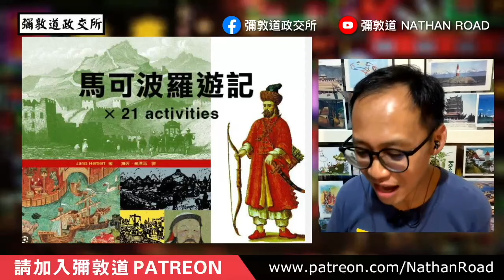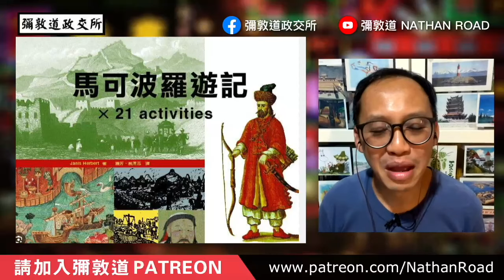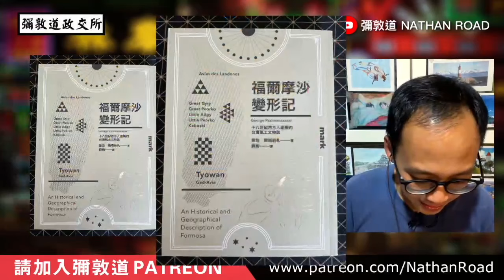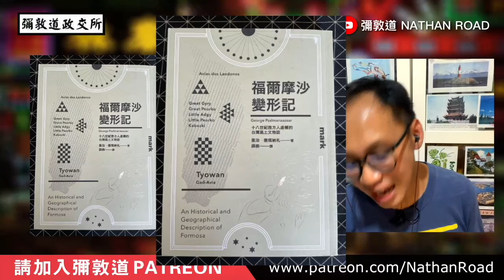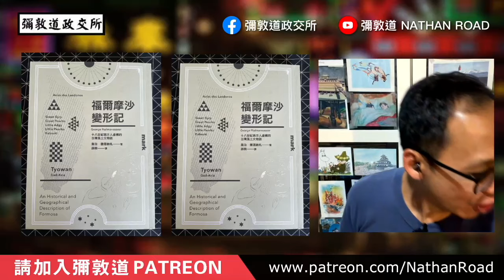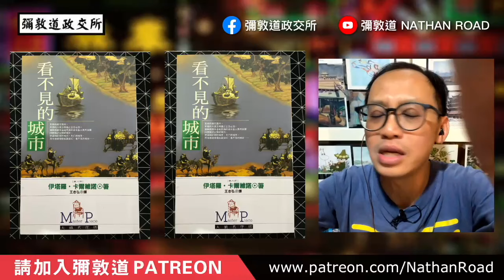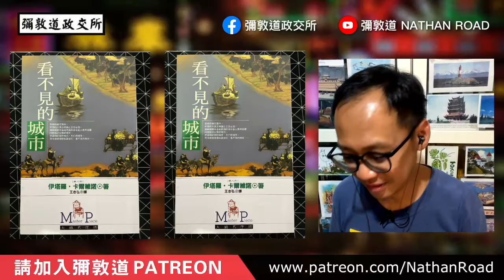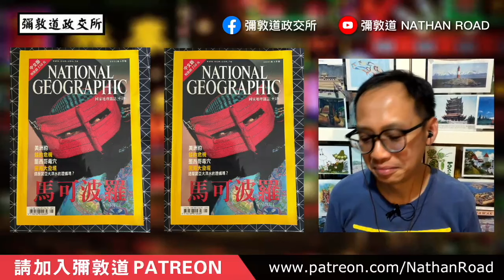《彌敦道政交所》馬可孛羅 真有其人口水戰：《馬可孛羅遊記》從前是西方認識中國入門 真假次之 IS MARCO POLO A HOAX? (精華版三) 主持：周鵬 湛國揚 2024/5/17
《彌敦道政交所》馬可孛羅 真有其人口水戰：《馬可孛羅遊記》從前是西方認識中國入門 真假次之 IS MARCO POLO A HOAX?(精華版三)
主持：周鵬 湛國揚 11:30am 2024/5/17